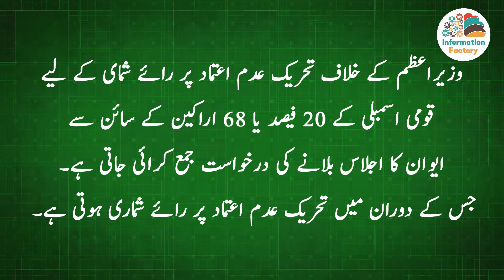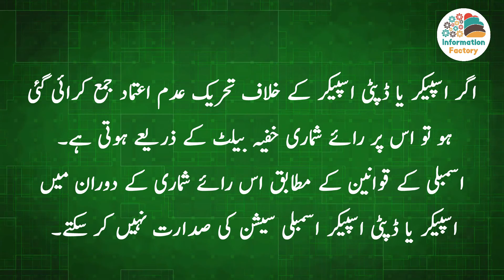What is No Confidence Motion | No Confidence Vote | تحریک عدم اعتماد | Information Factory Official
A motion of no confidence (also variously called a vote of no confidence, no confidence motion, motion of confidence or vote of confidence) is a statement or vote about whether a person in a position of responsibility (government, management, etc.) is still deemed fit to hold that position, such as because they are inadequate in some aspect, fail to carry out their obligations, or make decisions that other members feel as being detrimental. The parliamentary motion demonstrates to the head of state that the elected Parliament either has or no longer has confidence in one or more members of the appointed government. In some countries, a no confidence motion being passed against an individual minister requires the minister to resign. In most cases, if the minister in question is the premier, all other ministers must also resign.

A censure motion is different from a no-confidence motion. Depending on the constitution of the body concerned, "no confidence" may lead to the dismissal of the Council of Ministers or other position-holders and often the dissolution of most of the leadership of the executive branch. On the other hand, "censure" is meant to show disapproval and does not result in the resignation of ministers. The motion of censure may be against an individual minister or a group of ministers. However, depending on a country's constitution, a no-confidence motion may be more directed against the entire cabinet. Again, depending on the applicable rules, censure motions may need to state the reasons for the motion, but specific reasons may not be required for no confidence motions.

The Constitution of Pakistan has provision for a no-confidence motion in all constituents of the Electoral College of the state. The motions can target speakers and deputy speakers of provincial and national assemblies, the Prime Minister, chief ministers of provinces, as well as the Chairman and Deputy Chairman of Senate.Before it can be put for a vote on the pertinent house's floor, it must have the backing of at least 20% of the elected members in all cases except those moved against speakers or deputy speakers in which case there is no minimum. After being put to vote, the motion is deemed to be successful only if passed by a majority.